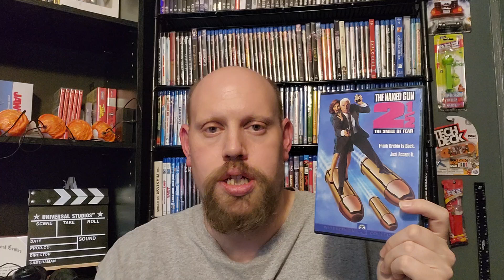The Naked Gun 2 1/2 : The Smell Of Fear (1991) Movie Review